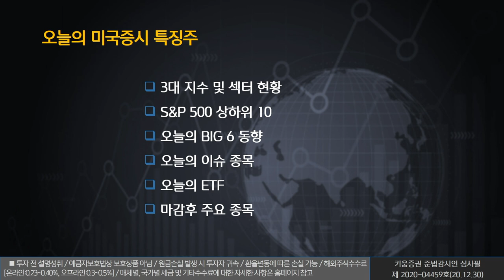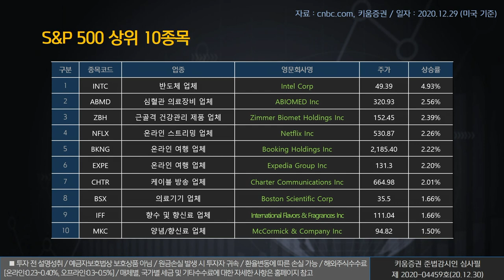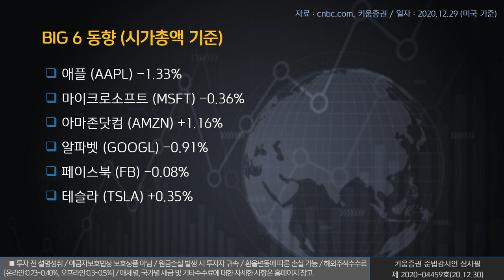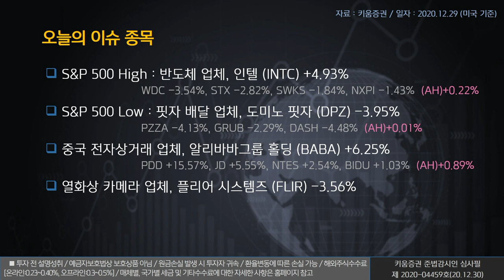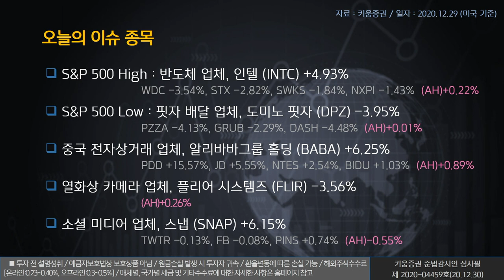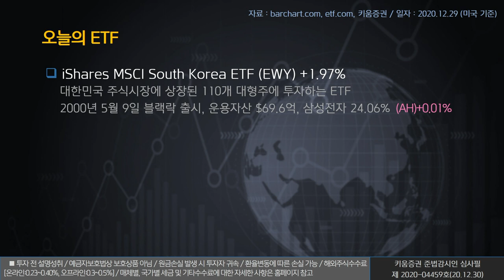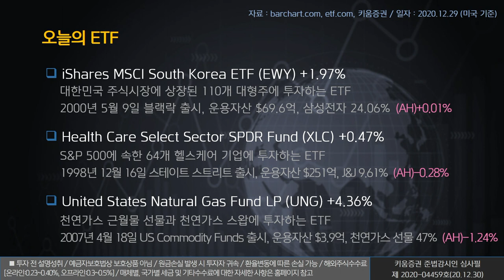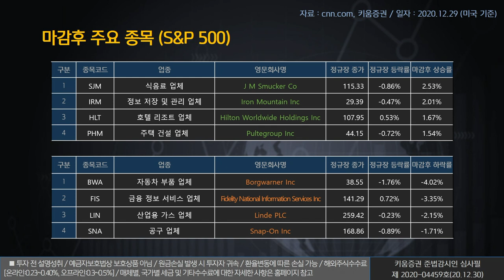열일안차의 미국증시 빅6&특징주｜인텔, 알리바바그룹 홀딩, 스냅 (해외주식/20.12.30)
오늘의 미국증시 특징종목은 인텔(INTC), 알리바바그룹 홀딩(BABA), 스냅(SNAP) ​​​입니다.